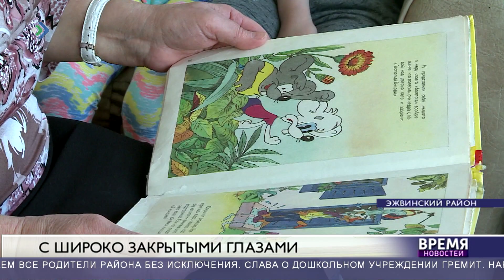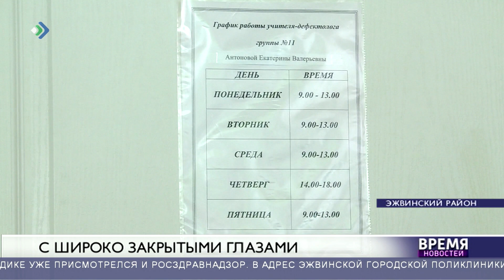Непростая ситуация сложилась в 98-ом детском саду, который располагается в Эжвинском районе столицы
Дошкольное учреждение – компенсирующего вида. А это значит, здесь должны не только присматривать за малышами, но и оказывать им лечение.